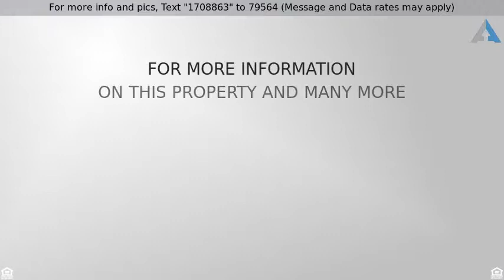Priced at $369,000 - 20843 W CARLTON MANOR, Buckeye, AZ 85396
Cul-De-Sac Lot

Don't miss this magnificent home located in beautiful Verrado. Situated in a Cul-de-Sac, this home has north-south exposure, mountain views, and boasts over 2,200 square feet of space.  Features include an open floorplan that is ideal for entertaining, 3 spacious bedrooms plus a den, NEW plush carpeting and gorgeous tile floors. The upgraded chef inspired kitchen includes dark wood cabinetry, a large center island, stainless steel appliances and gas cook top. The spa-inspired master en-suite has 2 separate vanities, an elegant soaking tub, and massive walk-in closet that passes through to the laundry room.  New A/C unit, 2018. Out back is your oasis in the desert, complete with your own luxurious private pool and spa.  Add this home to your ''must see'' list today!